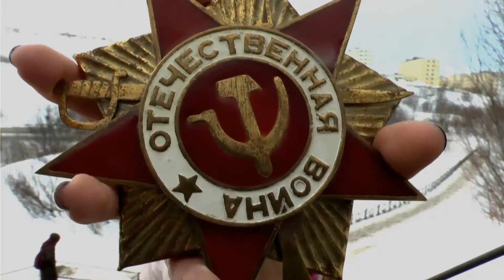Моя улица Я помню и горжусь!